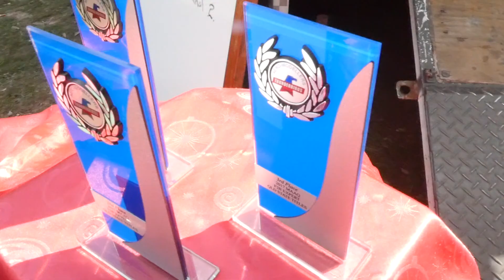2017 QLD F2B state champs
Control line F2B state champs at Thunderbirds Australia